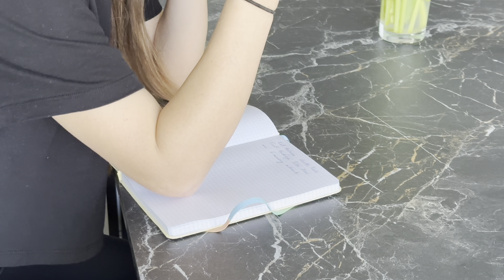KAIP VAIKAS SALDAINIŲ PARDUOTUVĖJE/ Pavasarinis tvarkymasis/VLOG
Sveiki sugrįžę,

Ar pavyko man apsipirkti pagal sąrašą medelyne?

Trečias vaikas paimtas iš darželio anksčiau, kas nutiko dabar?